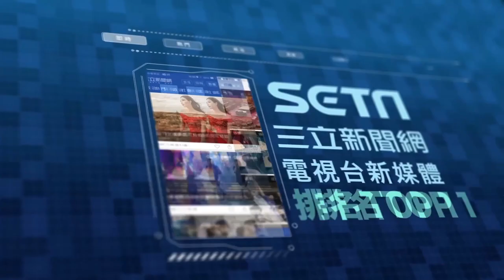唐美雲歌仔戲團海之女神 傳統表演創造新元素｜三立娛樂星聞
畫面來源：總統府 提供